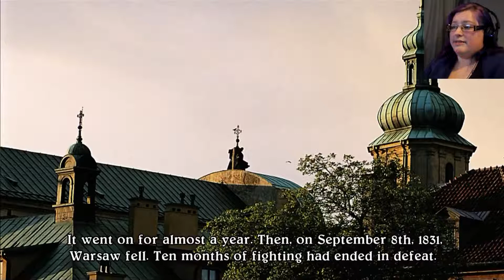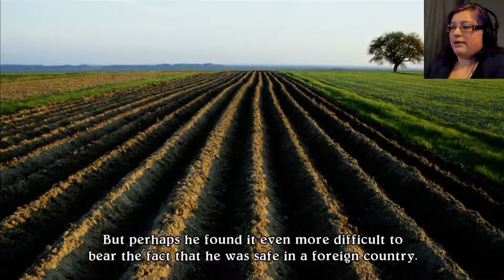The Story of Frederic Chopin | Eternal Sonata #3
Some insight into the life of Frederic Chopin as well as some growing conflict?

Outro Song created by “DJ Kestutis”. It’s called “Sweet Sunrise” and you can listen to it here